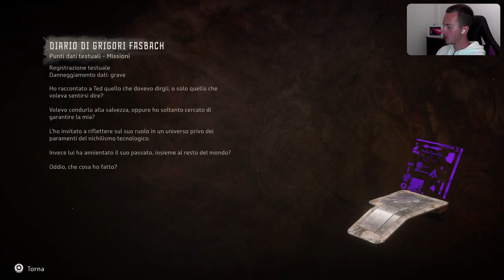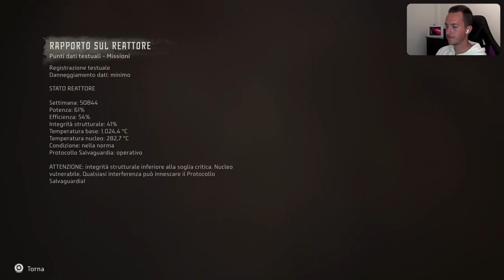Horizon: Forbidden West - PS5 Walkthrough Italiano #17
Proseguiamo il viaggio nell’Ovest Proibito!

►Link Amazon

Se volete sostenere il canale potete farlo acquistando tramite il nostro link affiliazione di Amazon, per voi non cambierà nulla ma noi riceveremo una piccola commissione che ci permetterà di migliorare la strumentazione del canale

Il nostro PC:
Case: Cooler Master H500M
MOBO: MSI X570 ACE
CPU: Ryzen 9 3900x
RAM: 32GB Trident Z 3200 MHz
DISSIPATORE: Cooler Master ML360R
GPU: MSI 5700XT MECH OC
ALIMENTATORE: RIOTORO ENIGMA G2 650W